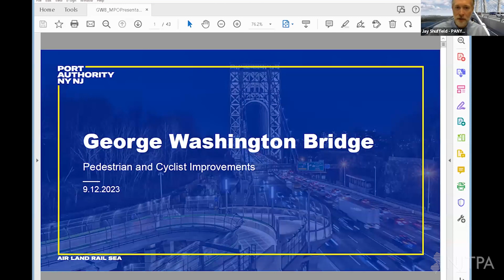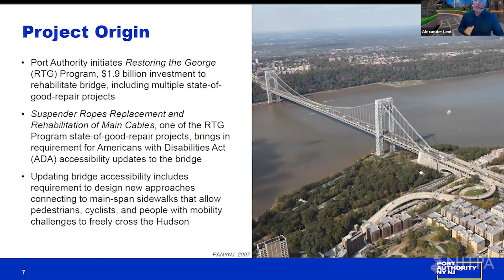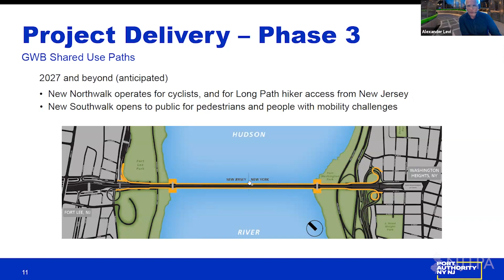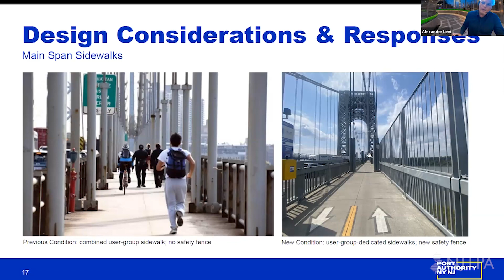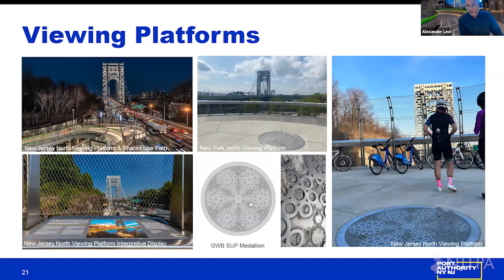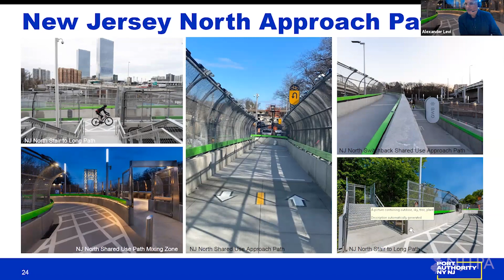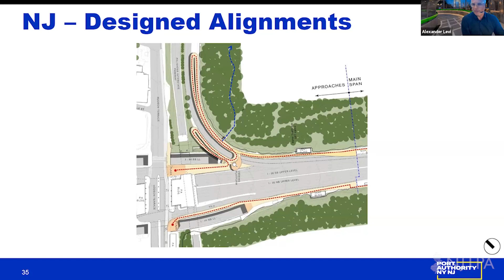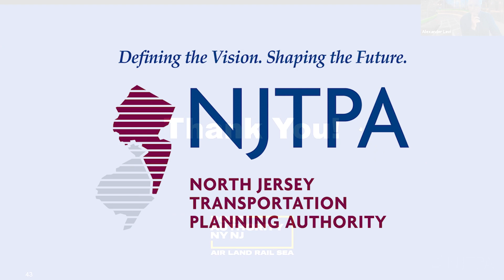Presentation: George Washington Bridge Pedestrian and Cyclist Access Improvements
Presentation by Alexander Levi, Port Authority of NY & NJ, on bicycle and pedestrian access improvements made on the George Washington Bridge. Presented at the Sept. 12 NJTPA Board meeting.